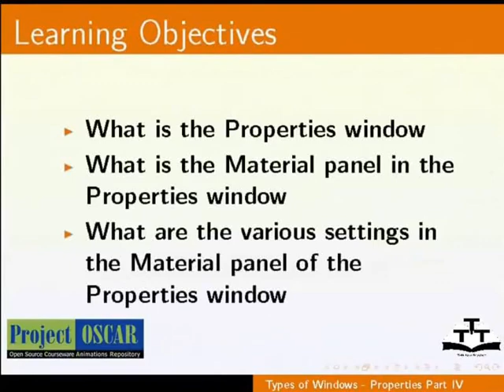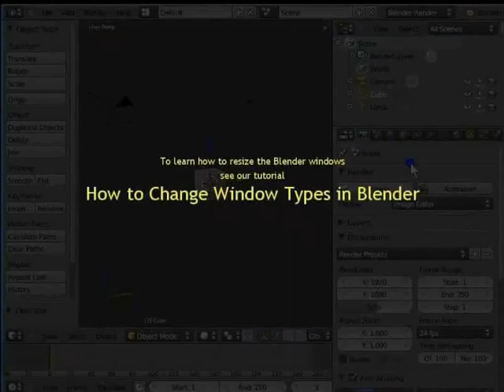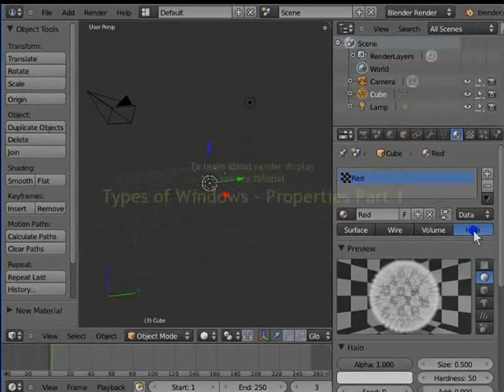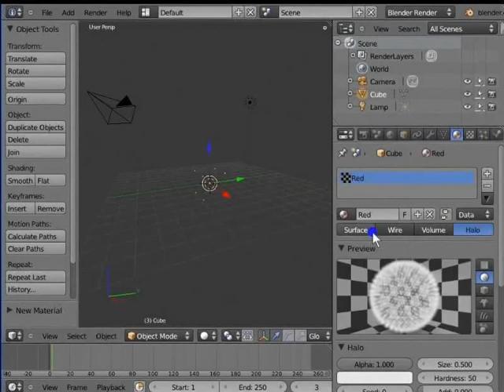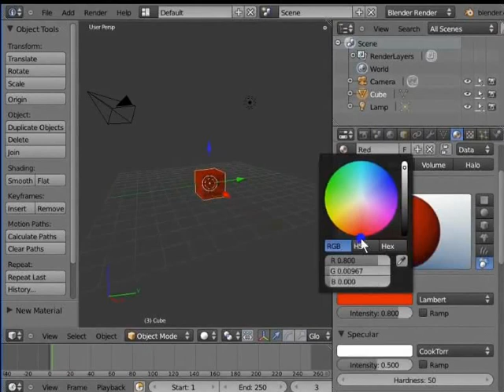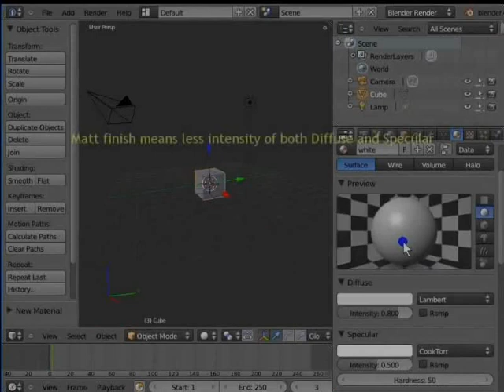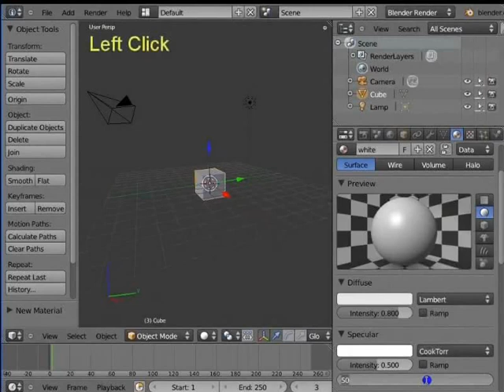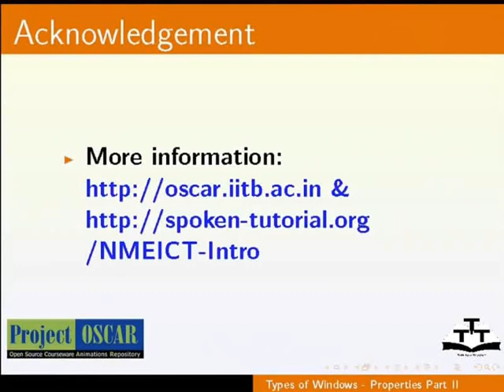Types of Windows Properties Part 4 - Gujarati